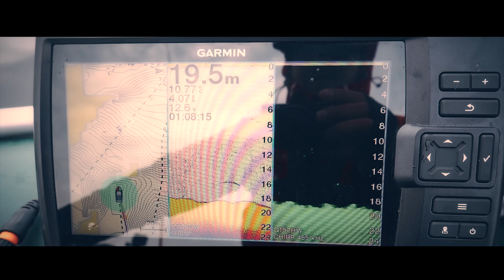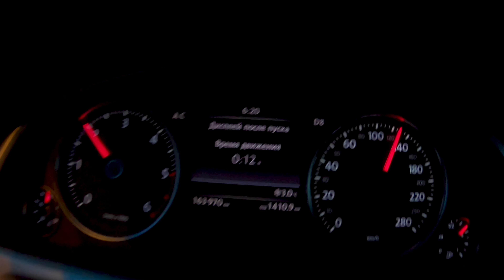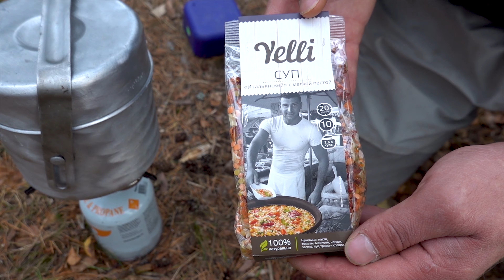Рыбалка на Финском заливе осенью, ночевка, костер, готовим окуня в фольге.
Два дня бороздили просторы финского залива, с погодкой конечно фартануло два дня солнце и слабый ветер.

Первый день: давление 760 и ветер северный, клев стабильный весь день, кроме судака его так и не нашли точнее поймали, но размер как уклейка =)
Итог дня: около 10 щук самая большая около 2 кг, но поклевка супер жадная, на непонятную приманку даже название не знаю 🤷‍♂ и около 50 окуней размер до 400гр, поклевки жадные, рыба из той же ямы что и 2 недели назад.
Вывод: они там получается и стоят никуда не уходят🤔

Второй день: давление 760, а вот ветер стал восточным, рыбка уже не такая активная, кроме окуня, его опять в большом количестве поймали, но меньше чем в первый день, рулили темные цвета и маленький размер груза до 16гр, щука была поймана в количестве 4 шт все до кг.

Использованные снасти:

спиннинг Graphiteleader tiro prototype 772m-t тест 5-28
катушка daiwa certate 2510r-pe